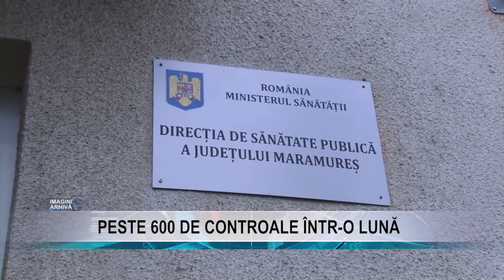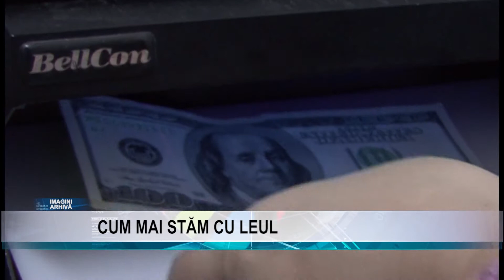Stire 9 1 Scurte